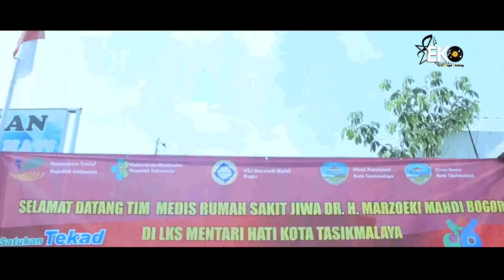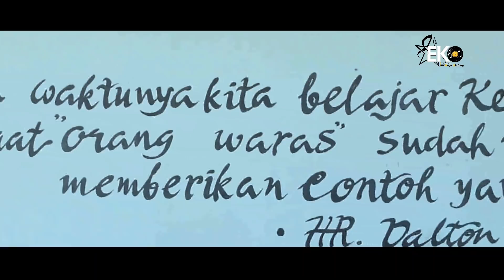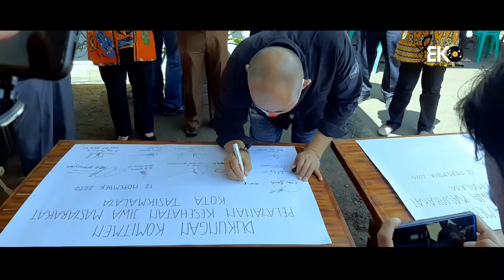Serah Terima 35 Orang ODGJ dari Yayasan Mentari Hati ke Rumah Sakit Jiwa Marzoeki Mahdi Bogor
Memperingati Hari Kesehatan Nasional Tangal 12 November 2020
DINSOS, DINKES, RUMAH SAKIT MARZOEKI MAHDI BOGOR, YAYASAN PALAMARTA

Yayasan Mentari Hati di tunjuk Pemerintah setempat Kota Tasikmalaya untuk Berkolaborasi kerja sama dengan DINKES DINSOS , membantu ODGJ saudara kita untuk mendapatkan penambahan  Perawatan agar lebih baik lagi,
Dengan Mengusung Tema
"SATUKAN TEKAT MENUJU INDONESIA SEHAT"

Lebih dari 20 Team Medis Dokter dari RUMAH SAKIT MARZOEKI MAHDI BOGOR diturunkan untuk melakukan Pemeriksaan ODGJ di Yayasan Mentari Hati TASIKMALAYA,

semoga dengan adanya acara dari Pemerintah terkait bisa Membatu dan meringankan beban saudara saudara kita ini amin.

Ucapan terima kasih yang  tidak terhingga kepada semua Semua Dinas  Pemerintah Kota Tasikmalaya dan RUMAH SAKIT MARZOEKI MAHDI BOGOR,

Alamat Yayasan Mentari Hati
Jalan Letjen MaMentarishudi Km. 01 RT/RW 002/001 Kelurahan Mulyasari Kecamatan Taman Sari Kota Tasikmalaya
No. Rekening Yayasan Hati Tasikmalaya

FB : Eko Mega Bintang Eko
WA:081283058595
INSTAGRAM : Eko Mega Bintang Official

Komunitas :
buat teman-teman yang mau bergabung bersama komunitas kami bisa menghubungi di
Mega Fans Clup Peduli ODGJ
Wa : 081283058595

🎼 Channel Resmi Eko Mega Bintang Official 🎼
🎤Artist
🎤Singer
🎤Management Artis

1St - Host Entertainment  - Interpreter & Translator - Artist - Penyanyi
Facabook : @Eko Mega Bintang Fans Club